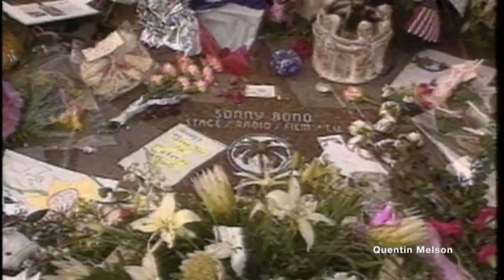Cher Interview (February 24, 1999)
[ON TAPE: CHER] 2/24/99; CHER INTERVIEWED, (CHER'S MUSIC AS SOUND)

Cher (/ʃɛər/; born Cherilyn Sarkisian; May 20, 1946) is an American singer, actress and television personality. Often referred to by the media as the "Goddess of Pop",[1] she has been described as embodying female autonomy in a male-dominated industry. Known for her distinctive contralto singing voice and for having worked in numerous areas of entertainment, as well as adopting a variety of styles and appearances; Cher rose to fame in 1965 as one half of the folk rock husband-wife duo Sonny & Cher, before launching a successful, six-decade-long solo career.

Shortly after her success with Sonny Bono, Cher released her first solo top-ten singles "Bang Bang (My Baby Shot Me Down)" and "You Better Sit Down Kids". Throughout the 1970s, she scored the US Billboard Hot 100 number-one singles "Gypsys, Tramps & Thieves", "Half-Breed", and "Dark Lady", becoming the female solo artist with the most number-one singles in US history at the time. After her divorce from Bono in 1975, Cher released the successful disco album Take Me Home (1979). Her music career revival in 1987 saw the releases of rock-inflected albums Cher (1987), Heart of Stone (1989), and Love Hurts (1991), all of which yielded hit singles such as "I Found Someone", "If I Could Turn Back Time", and "Love and Understanding". Cher reached a new commercial peak in 1998 with the dance-pop album Believe, which featured pioneering use of Auto-Tune to distort her vocals, known as the "Cher effect". The title track became the number-one song of 1999 in the US and the biggest-selling single of all time by a female artist in the UK. She continued to make music, with the albums Closer to the Truth (2013) and Dancing Queen (2018) both debuting at number three on the Billboard 200 and becoming her highest-charting solo albums in the US.

Cher became a television personality in the 1970s with her CBS shows ― The Sonny & Cher Comedy Hour, watched by over 30 million viewers weekly during its three-year run, and the namesake Cher. In 1982, she made her Broadway debut in the play Come Back to the 5 & Dime, Jimmy Dean, Jimmy Dean and starred in its film adaptation. Cher subsequently garnered critical acclaim for her performances in films such as Silkwood (1983), Mask (1985), The Witches of Eastwick (1987), and Moonstruck (1987), the last of which won her the Academy Award for Best Actress. She contributed to the soundtrack for her next film, Mermaids (1990), which spawned the UK number-one single "The Shoop Shoop Song (It's in His Kiss)", and made her directorial debut with a segment in the abortion-themed anthology If These Walls Could Talk (1996). During the 2010s, Cher landed starring roles in the films Burlesque (2010) and Mamma Mia! Here We Go Again (2018).

Having sold 100 million records, Cher is one of the world's best-selling music artists. Her achievements include a Grammy Award, an Emmy Award, an Academy Award, three Golden Globe Awards, a Cannes Film Festival award, the Billboard Icon Award, and awards from the Kennedy Center Honors and the Council of Fashion Designers of America. She is the only artist to date to have a number-one single on a Billboard chart in six consecutive decades, from the 1960s to the 2010s. Her 2002–2005 Living Proof: The Farewell Tour became one of the highest-grossing concert tours of all time, earning $250 million. Aside from music and acting, she is noted for her trendsetting, elaborate outfits, plastic surgeries, political views, social media presence, philanthropic endeavors, and social activism, including LGBT rights and HIV/AIDS prevention.